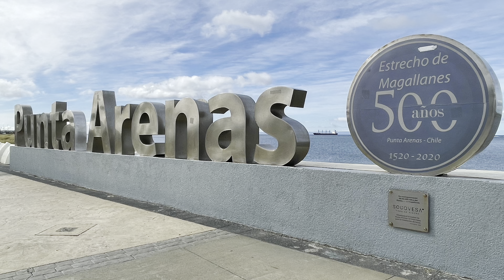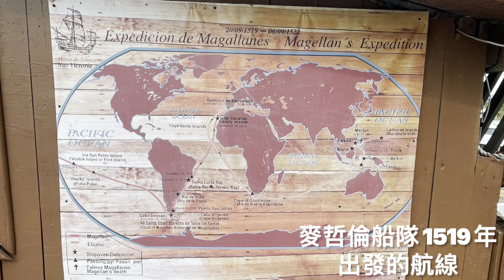Punta Arenas, Chile 位於智利南部的城市，是麥哲倫海峽西岸的主要港口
在郵輪碼頭參團，US$30@三小時行程，其中NAO Victoria Museum要自費。
參觀完這個博物館後，對麥哲倫、達爾文、Ernest Shackleton 有更深的認識，對他們更倍感敬畏，他們都真的真的很不簡單👍🏻